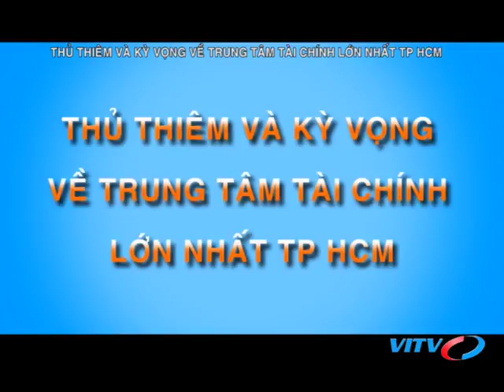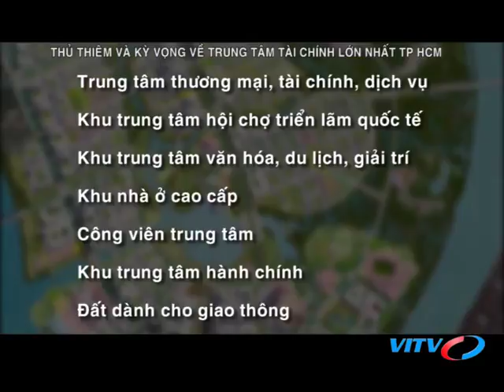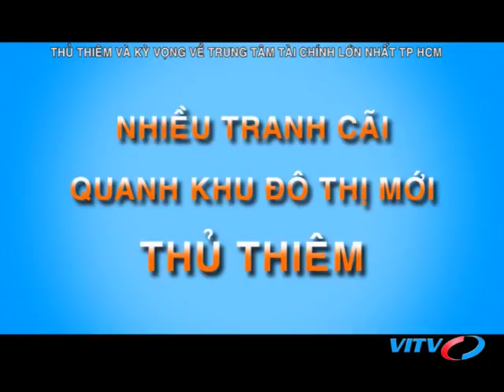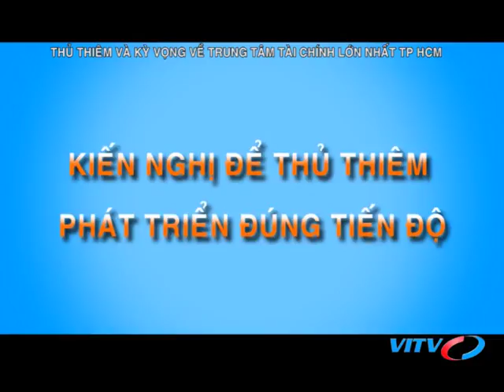VITV - XDBDS cuối tuần - Thủ Thiêm và kỳ vọng về trung tâm tài chính lớn nhất TP HCM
VITV - XDBDS cuối tuần - Thủ Thiêm và kỳ vọng về trung tâm tài chính lớn nhất TP HCM phát sóng 19:45 ngày 19/05/2018